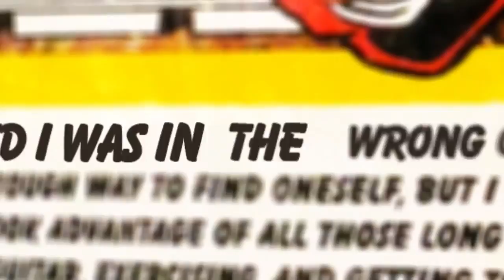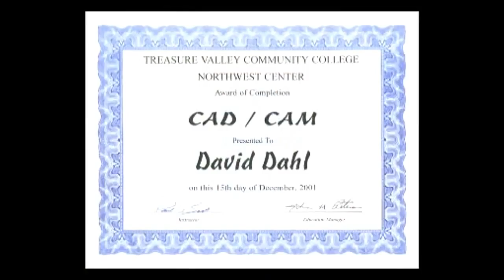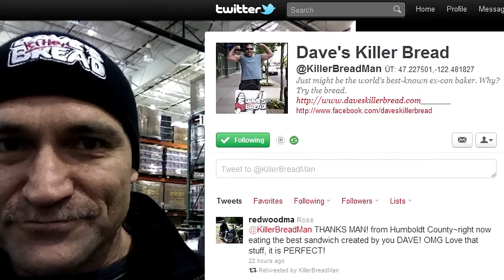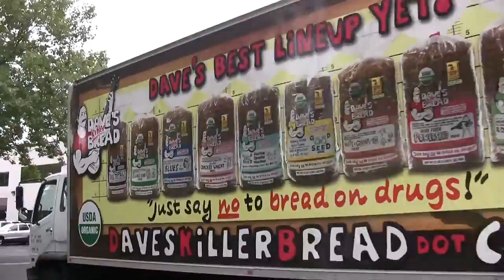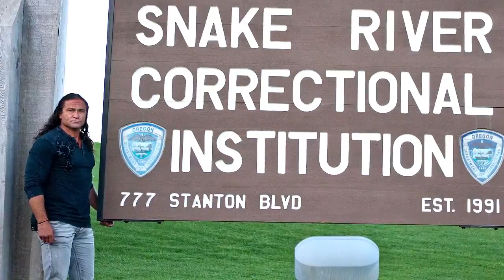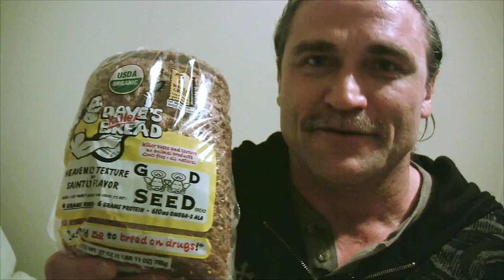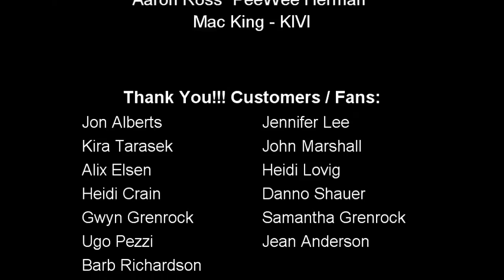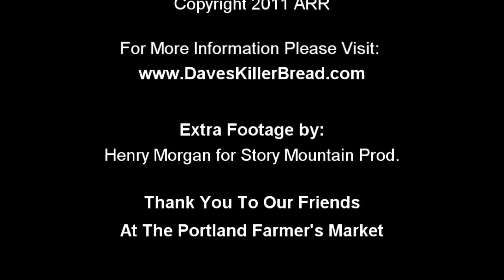The Dave's Killer Bread Story 2012